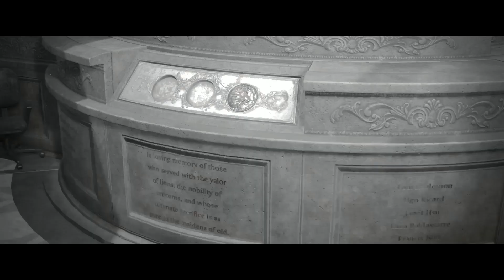Raccoon Police Department and The Secret Medallions - RESIDENT EVIL 2 - Claire Redfield